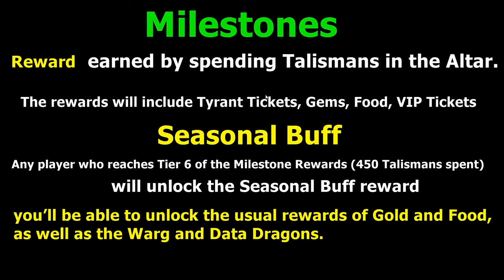Are you Ready for Plant Tyrant Event-Dragon Mania Legends | Got Paper Bag Dragon | DML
Hi
 Plant Tyrant Event starting today 12PM GMT.
Watch special video for new Tyrant elements and Full event gude.
In cake event complete 10k score and got Paper bag dragon plus all rewards
In dungeon open 5 chest and got 3rd skyhorn plus other rewards

Note -In this video also used by me short clip of below video for new players guide
Chapter 3 day 2 _ Opened 150 Water Tyrant Chest-Dragon Mania legends _ Gladiatus Aqua Tyrant Event

Below event timeline : -
Grid event -All 4 Chapters of the event will feature the Dragon Grid with brand new Niteo Cortex Dragon. Use your wits to survive the Dragon Grid and collect Tyrant Tickets!
Chapter 1: March 29 - April 4
Chapter 2: April 5 - 11
Chapter 3: April 12 - 18
Chapter 4: April 19 - 25
Tyrant Altar : The Altar will return with Venom Vinea, Silicum Verde, Fatum Mycelleum and Lignorum Dragons.
Collection Event : -
If you manage to hatch and place the Venom Vinea, Silicum Verde, Fatum Mycelleum and Niteo Cortex Dragons in your habitats before May 2nd, you'll unlock the Venophasma Dragon.
Tyrant Dungeon ; -
Chapter 1: Imperial Egg Dragon and Ladybug Dragon in Dungeon Shop
Chapter 2: White Whale Dragon and Petal Dragon in Dungeon Shop
Chapter 3: Owlbear Dragon and Budgeon Dragon in Dungeon Shop
Chapter 4: Blue Bloom Dragon and Chestnut Dragon in Dungeon Shop

Music
SONG
Dragon Mania Legends (Medley)
ARTIST
Gameloft, Carl Vaudrin
ALBUM
Dragon Mania Legends
LICENSES